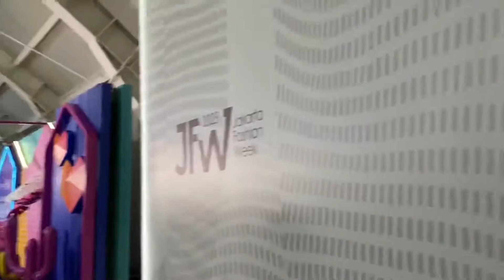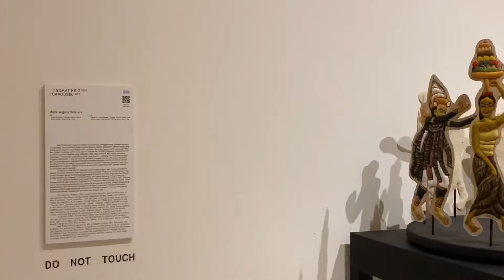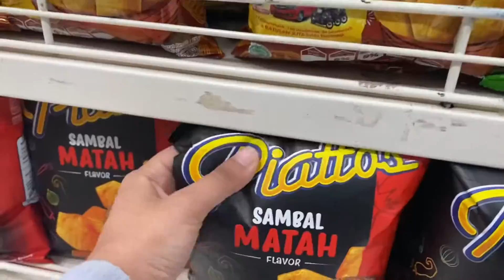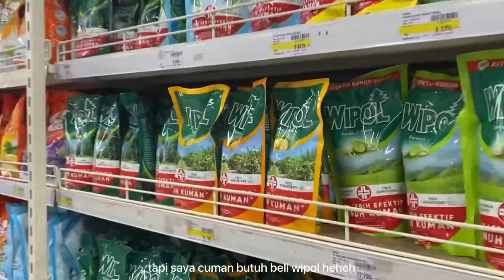Daily Vlog | Living Alone in J-town, Jakarta fashion week, Art Exhibition, Grocery Shopping ✨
Watch in HD Video ✨

Hai!

Kenalin aku enji, aku suka eksplore banyak hal dan tentunya mengabadikannya. Salah satunya dalam bentuk video. Terimakasih ya, dari sekian banyak konten seperti ini kalian mau tonton punyaku hehe.

Editing : VN